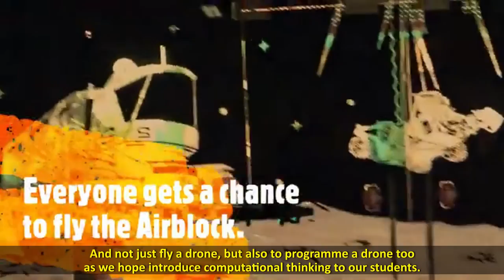Applied Learning Programme - Flight & Aerospace (v2020)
Check out the highlights of Hillgrove's Applied Learning Programme offered, Flight & Aerospace.